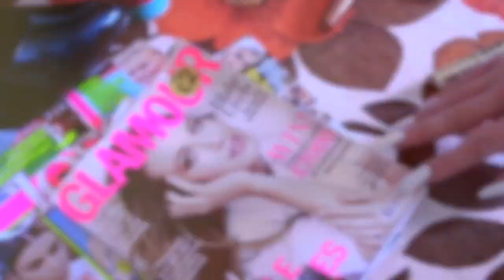If Only Diana Were Queer Trailer | Edinburgh Fringe Festival 2015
Following a sellout run in 2014, Newcastle University Theatre Society return to the Edinburgh Fringe Festival with 'If Only Diana Were Queer'

Greenside @ Infirmary Street (Venue 236)
17th-29th August (Not 23rd)
11.15pm

They sing, they dance and they steal your boyfriends. In the dressing room of ‘Coming Up Roses’, three drag queens are preparing their act. So tuck your excitement between your legs as Rhonda, Alexa and Riley lift the lid of the world of drag and lead you through their fabulous life of fake boobs, suspenders and fierce attitude!

Written by Josh Turner & Laura Chitty
Directed by George E.N. Smith
Produced by Janine Yaxley and Roisin Owen
Costumes - Josh Turner & Eve Kershaw
Marketing Director - Josh Turner

Cast
Riley Cyrus: Jacob Maxwell (Jake Hodgkinson)
Alexa Hung: Chris Owen
Rhonda Royce: Daniel Lockett

Ensemble: Nick Pople, Ruaidhri Johnston, Annabel Warnock, Annie Niekirk

Song: Penny Nickel Dime (Instrumental) - Amp Live (feat. Anya & Prof)